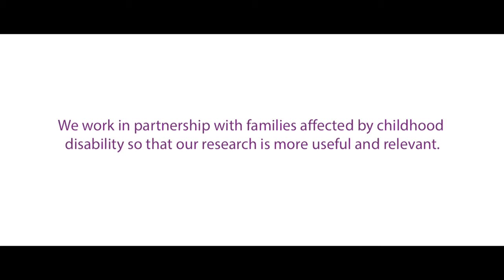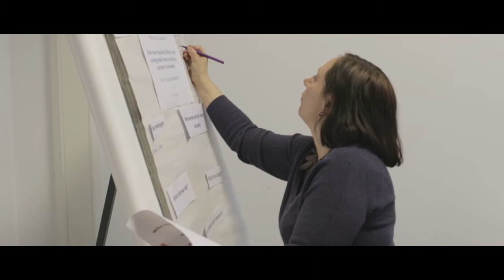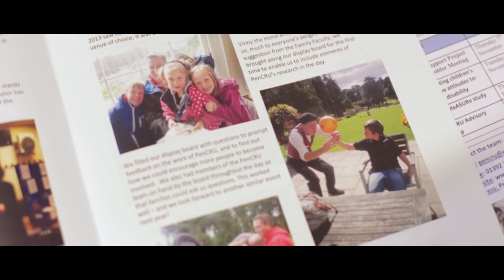Peninsula Cerebra Research Unit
Peninsula Cerebra Research Unit (PenCRU), at the University of Exeter, believe that families should be involved as partners in childhood disability research.